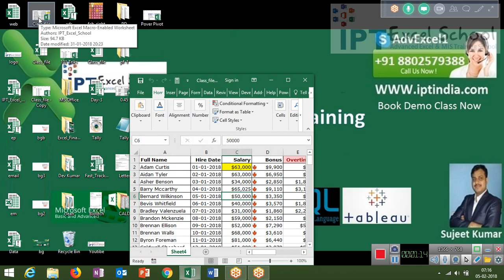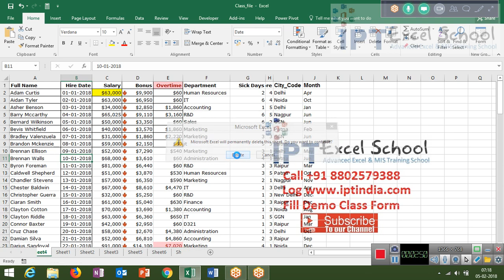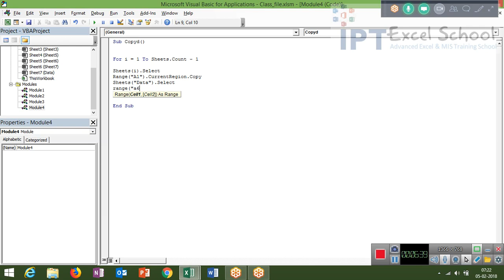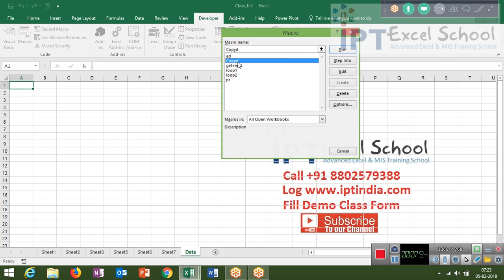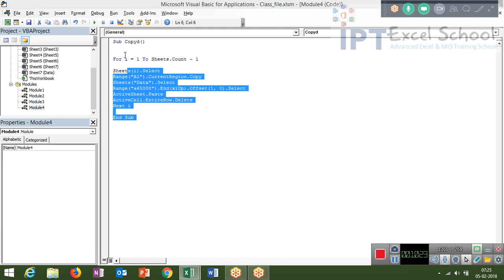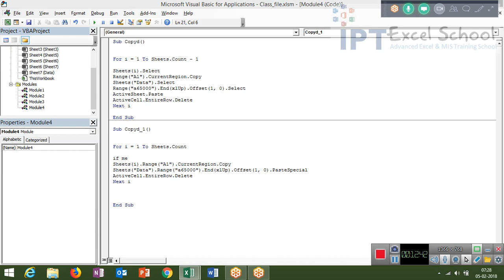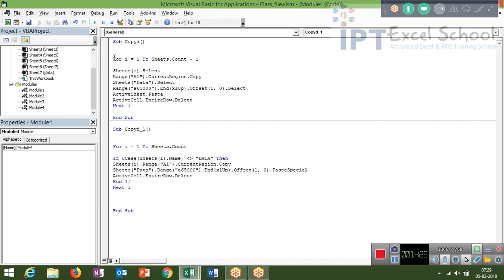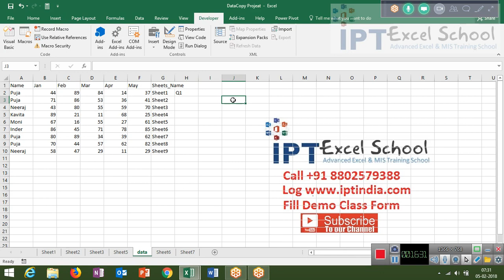Learn VBA Macros Programming in Hindi